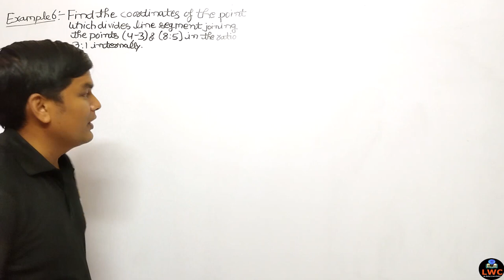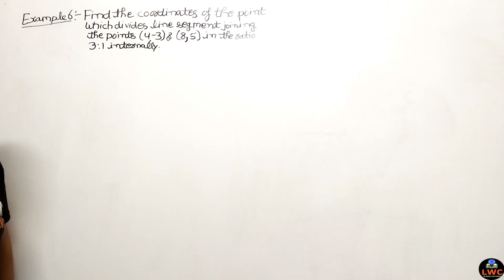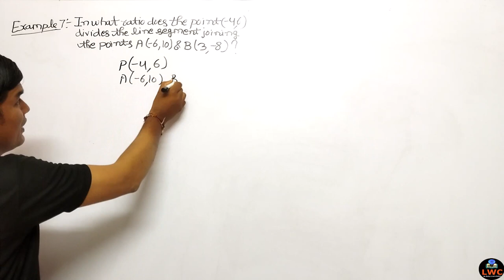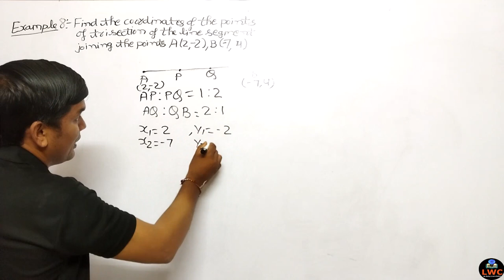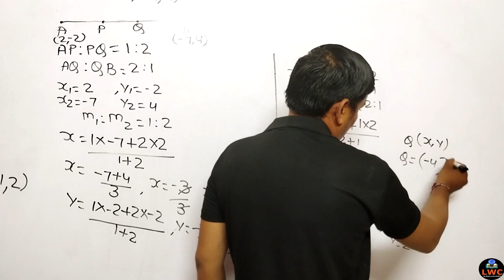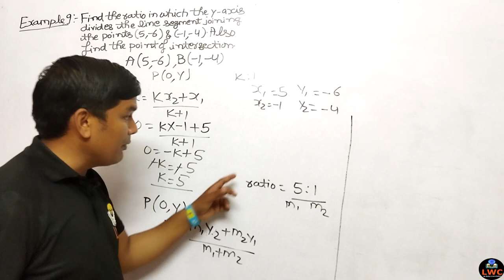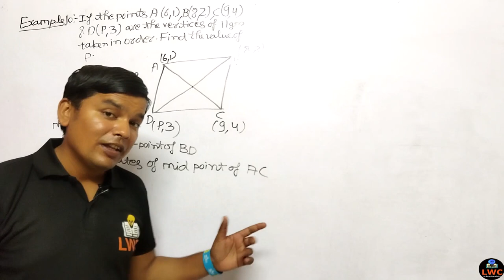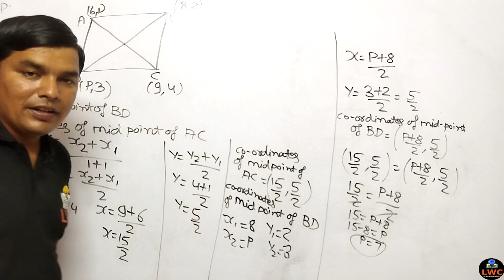Class 10 Maths Triangles | Ace Exercise 7.2 with These Examples!